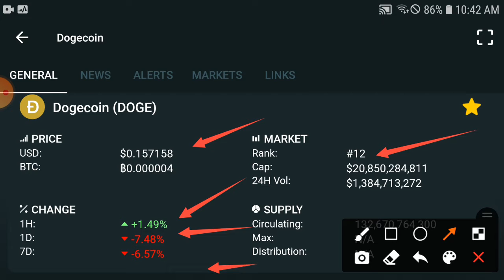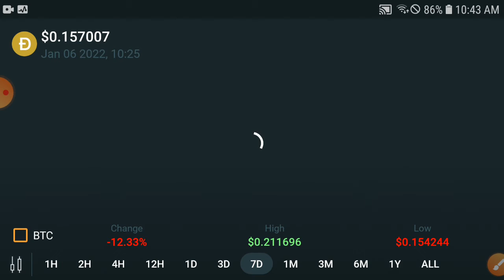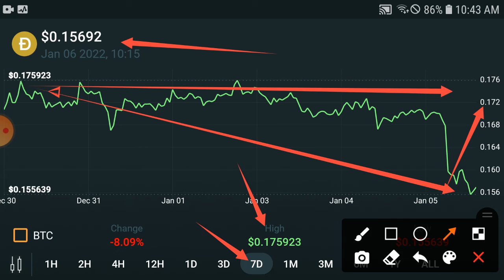Dogecoin Unbelievable Today || Dogecoin Price Prediction & News Today! Doge Today News